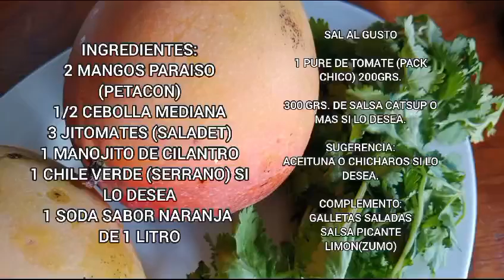Delicioso Ceviche De Mango Vegano-Complace tu paladar en este platillo delicioso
Bienvenidos al canal oficial de Cocina Mexicana Con Juan aquí encontraras variedad de videos de recetas Mexicanas.
"PREPARE EL DELICIOSO CEVICHE VEGANO"

INGREDIENTES:

2 MANGOS PARAISO (PETACON)

1/2 CEBOLLA MEDIANA

3 JITOMATES (SALADET)

1 MANOJITO DE CILANTRO

1 CHILE VERDE (SERRANO) SI LO DESEA

1 SODA SABOR NARANJA DE 1 LITRO

1 PURE DE TOMATE (PACK CHICO) 200GRS.

300 GRS. DE SALSA CATSUP O MAS SI LO DESEA.

SUGERENCIA:
ACEITUNA O CHICHAROS SI LO DESEA.

COMPLEMENTO:
GALLETAS SALADAS
SALSA PICANTE
LIMON(ZUMO)